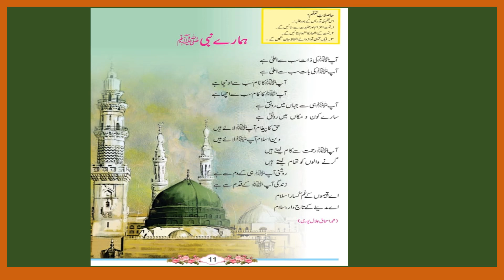Urdu III ch 2 ہمارے نبی Vid 1 Aug 21